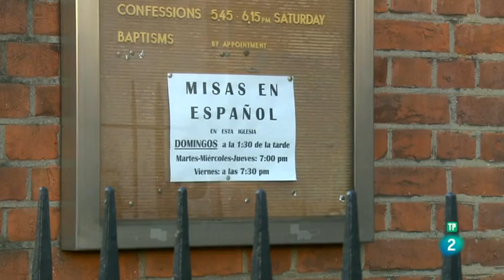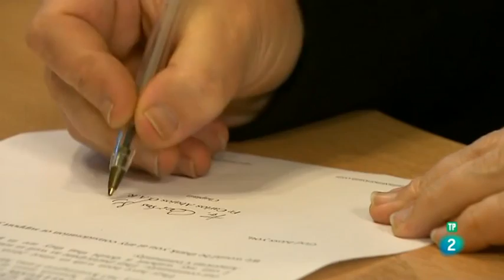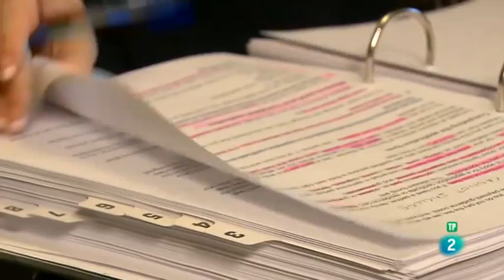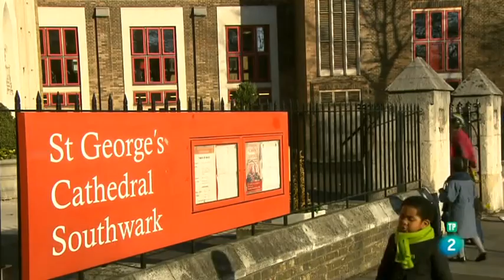La Capellanía Latinoamericana de Londres en Pueblo de Dios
Parte del programa "Pueblo de Dios", de Televisión Española (TVE), dedicada a la Capellanía Latinoamericana de atención a los inmigrantes latinos en las diócesis de Londres, coordinada por los Agustinos Recoletos. Emitido el 26 de febrero de 2017.